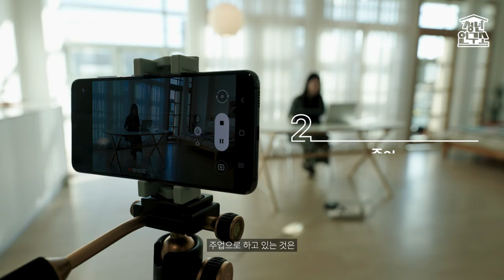[청년연구소] 대구청년, 잘 지내나요? 전지혜청년의 이야기